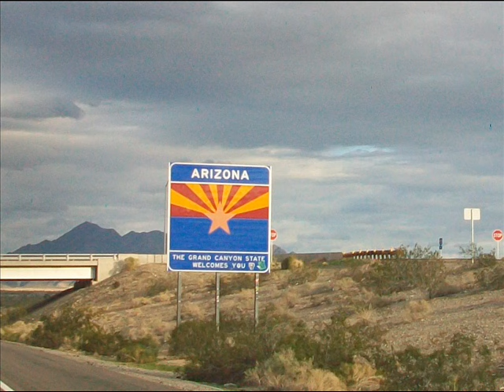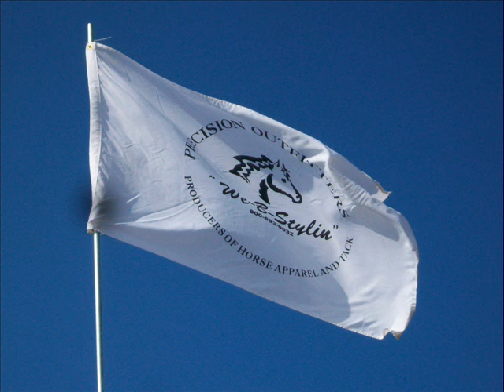Scottsdale Arabian Horse Show 2010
"For the largest range of western saddles in the USA please
Now,
Take a little trip to the Scottsdale Arabian Horse Show... Pretty Arabians and all the riders and people..
Have fun